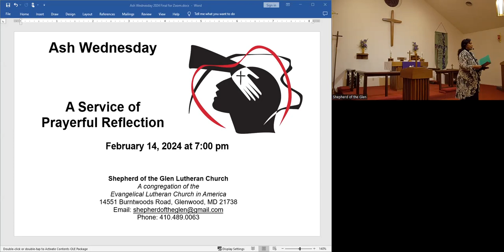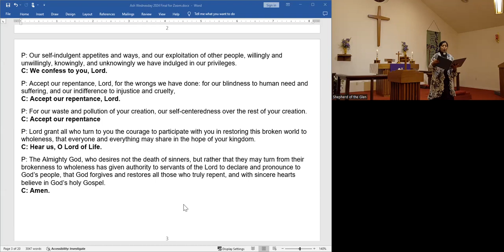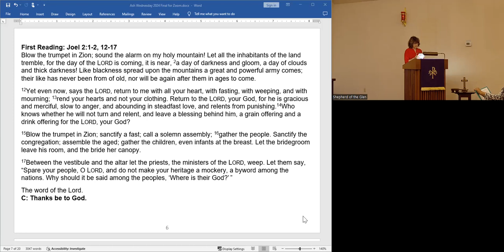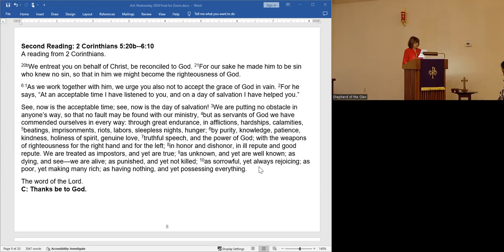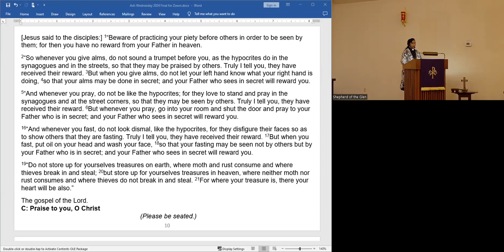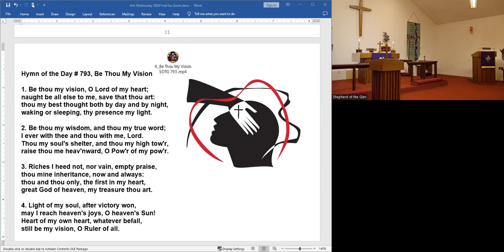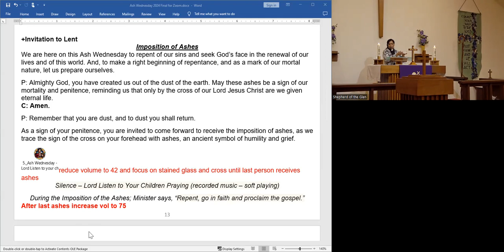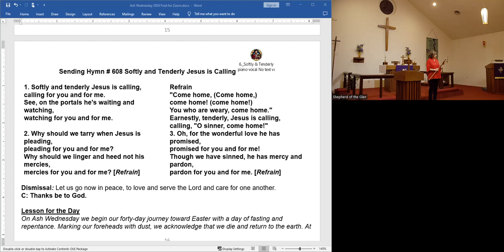Shepherd of the Glen - Ash Wednesday Service - 02/14/2024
Shepherd of the Glen Traditional Worship reflective service.
Shepherd of the Glen is a welcoming congregation.We worship on Sunday mornings @ 9.30am both in person as well as virtually via zoom and live stream. You are welcome to join us.
14551 Burntwoods Rd., Glenwood, MD 21738